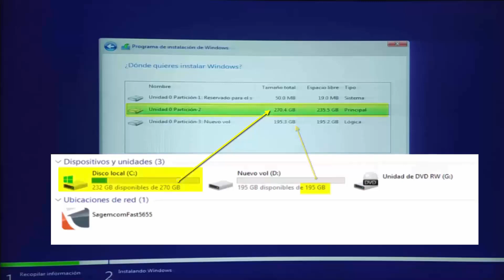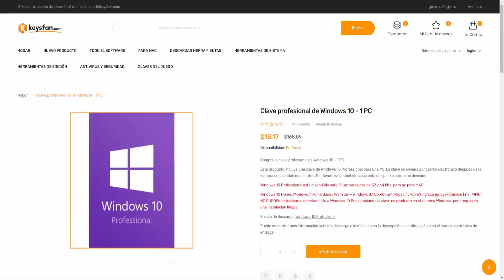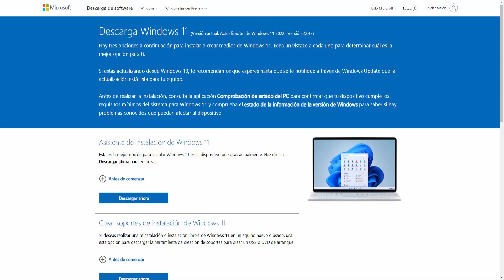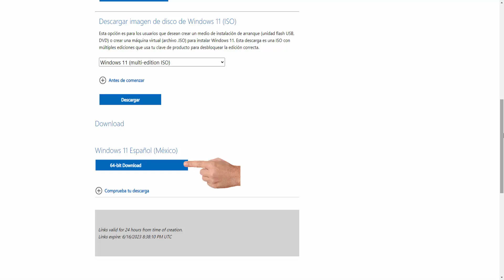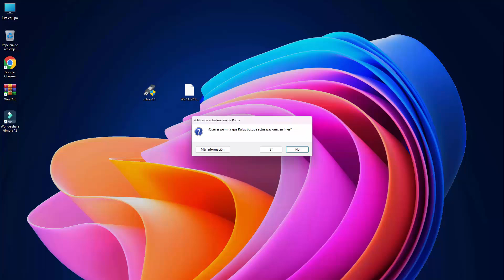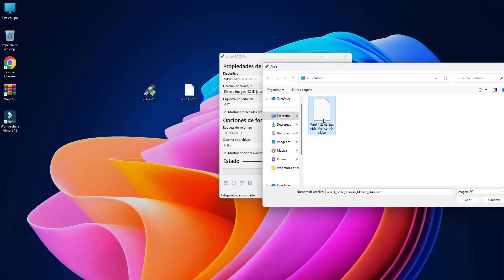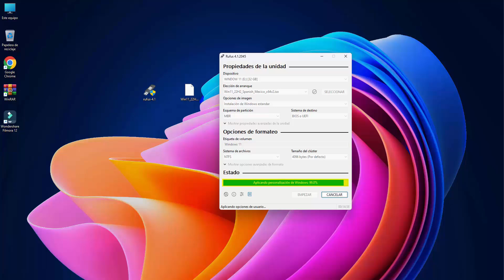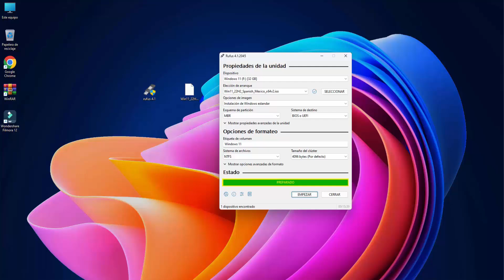Instalar windows 11 en pc no compatible |METÓDO DEFINITIVO SIN REQUERIMIENTOS| 2023-2024-2025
Aprende a como instala Windows 11 en tu PC no compatible ahora mismo con nuestro método definitivo sin que te pida requerimientos de TPM o SECURE BOOT. ¡No te lo pierdas!"

El siguiente material es con fines educativos, donde te explico los métodos y las técnicas que te ayudan a encontrar la mejor solución posible al problema que afrontas con tu pc o dispositivo.

⌚Materiales mencionados en el video ⌚

WINDOWS 11 - PROBLEMAS CON SUS SOLUCIONES AQUÍ:

 Instala Windows 11 en PC no Compatible sin que te pida TPM, ni Secure Boot asi
 Instala Windows 11 original y actualizado desde cero en equipos antiguos y modernos ¡Aprende a formatear paso a paso tu equipo sin perder información, archivos o documentos de esta manera!
 APRENDE A INSTALAR Windows 11 ORIGINAL EN USB O DVD para que funcione en cualquier PC o Laptop no compatible, sin TPM, ni Secure boot. No importa si es nueva o vieja. Si quieres saber cómo se hace, mira este video

 MIRA TODOS LOS PROBLEMAS CON SOLUCIONES DE WINDOWS 7,8, 10,11 Y OFFICE

WINDOWS 10 - PROBLEMAS CON SUS SOLUCIONES AQUÍ:
 Instala Windows 10 original y actualizado desde cero en equipos antiguos y modernos ¡Aprende a formatear paso a paso tu equipo sin perder información, archivos o documentos de esta manera!
 ¿ACCESO DENEGADO? Necesitará proporcionar permisos de administrador para mover esta carpeta, ELIMINAR O REEMPLAZAR, la mejor SOLUCIÓN está
 ¿NO TE ACUERDAS DE LA CONTRASEÑA DE TU WINDOWS? ELIMINALO ASÍ SIN PERDER ARCHIVOS, SIN FORMATEAR O RESTAURAR (MÉTODO FINAL Y EFECTIVO 3)